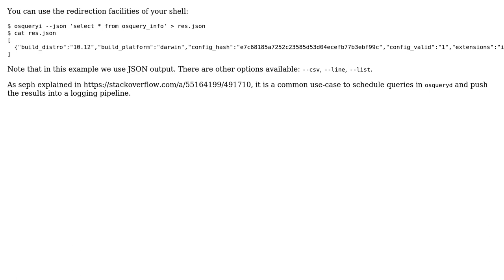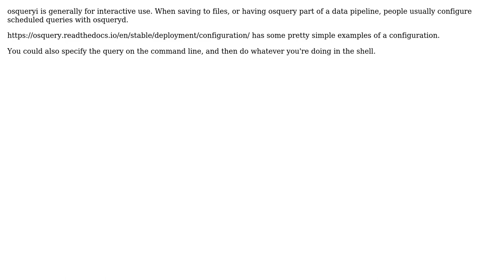How to save output of SQL query fired from Osquery to a file? (2 Solutions!!)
How to save output of SQL query fired from Osquery to a file?

With thanks & praise to God, and with thanks to the many people who have made this project possible! | Content (except music & images) licensed under CC BY-SA | Music | Images & others | With thanks to user Zach user seph user gkr2d2 and the Stack Exchange Network Trademarks are property of their respective owners. You are responsible for your own actions.